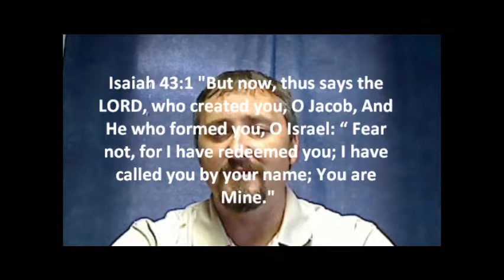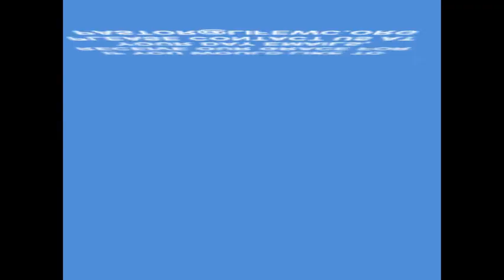Grace For Your Day 8-30-11